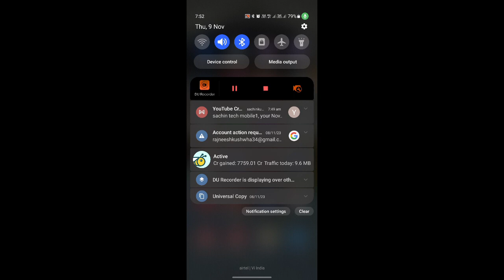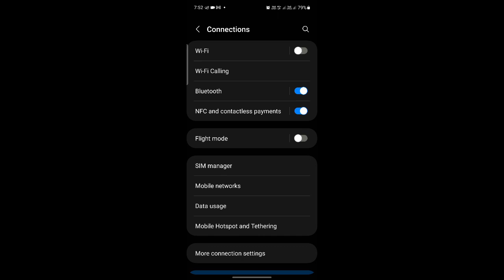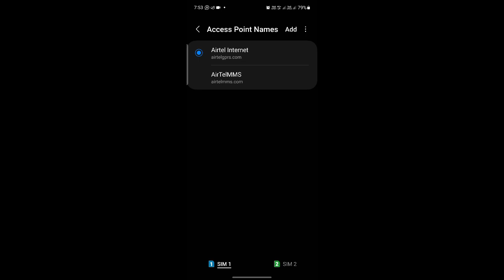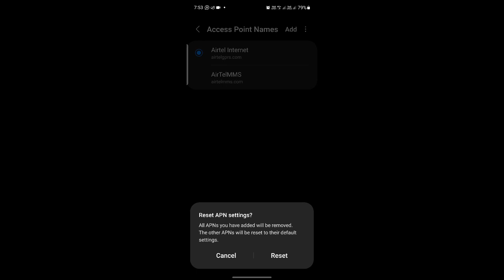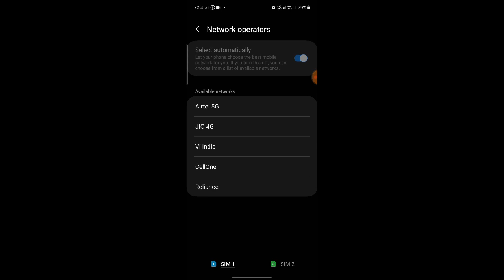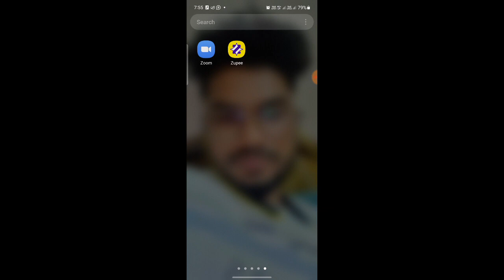samsung A22 4g volte network problem solve || How to solve network problem in samsung A22 5G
Hii Dosto

     Coment 🤳✍️✍️🙏🙏🙏

                  Jaru krna 😘😋

(2).   INSTAGRAM
Instagram.com/avneesh_mathur0

(3).   FACEBOOK

(4).  Telegram

(5).  Twitter

# tags All